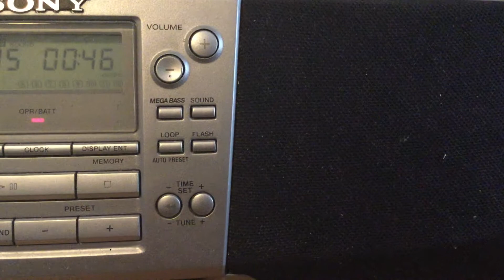Frank Zappa/ Mothers of Invention: "Telephone Conversation"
A short spoken word telephone conversation between Suzie Creamcheese and another woman.